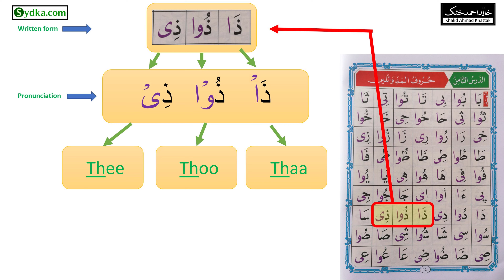8.18 - | Noorani Qaida - Lesson 8 | Learn Arabic | Letters of Mad and Leen | Uthmani/Usmani script